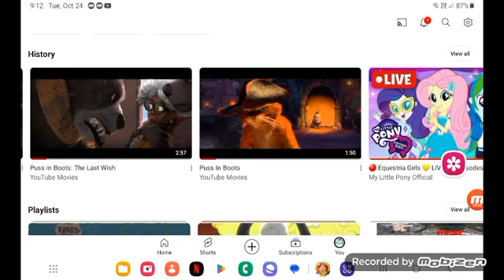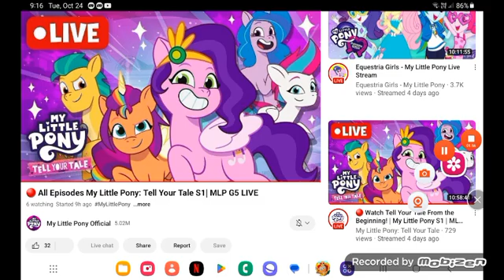December 17, 2023